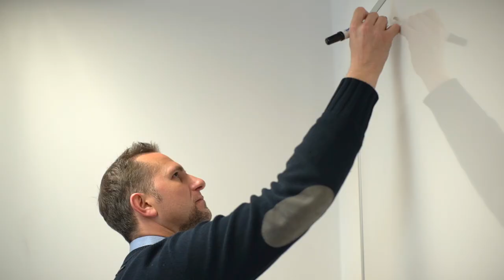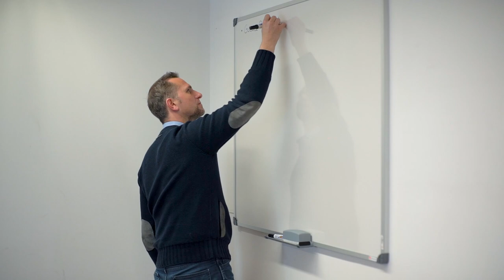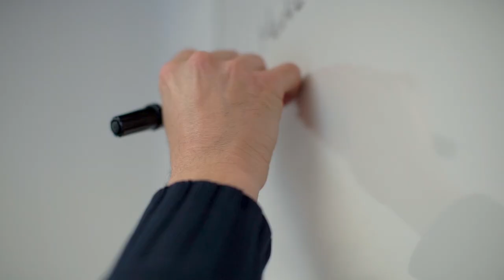ERC Grant: Ruben Durante (UPF and Barcelona GSE)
Ruben Durante talks about his European Research Council Starting Grant Project, "Independence and quality of mass media in the Internet Age." More research videos